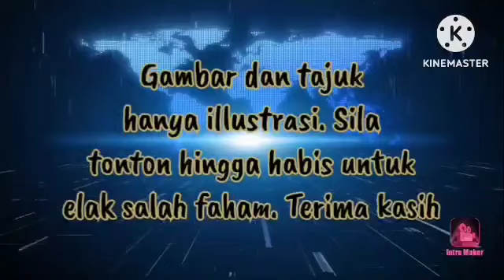DOMINIC LAU AKAN BERSEMUKA DENGAN HADI SUSULAN KENYATAAN KONTROVERSI !!